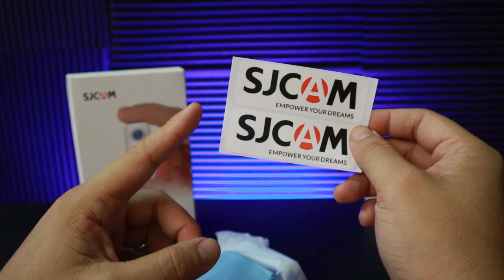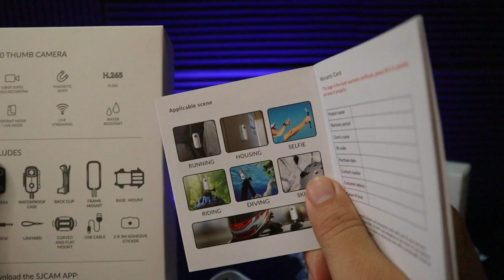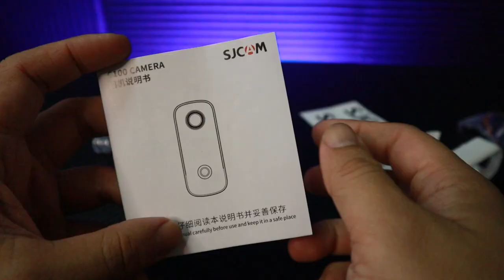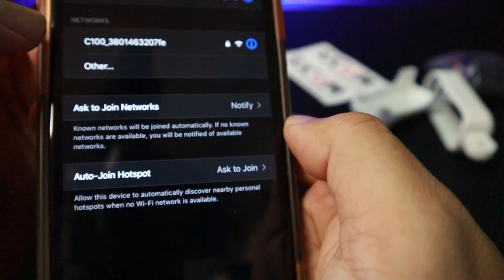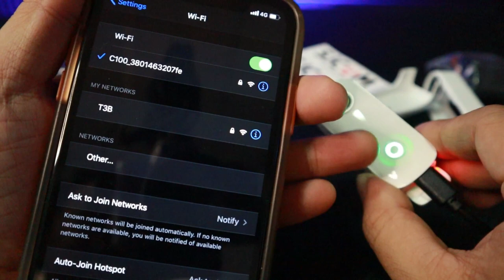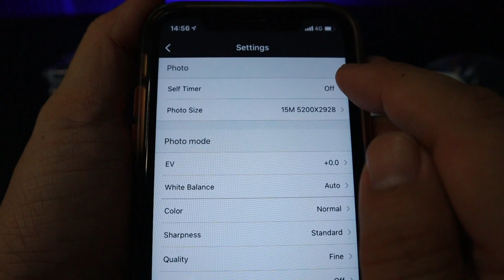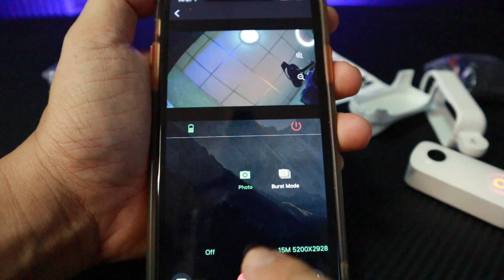รีวิว SJCAM THUMB CAMERA C100 l T3B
ราคาไม่แพง เหมาะติดหมวกกันน๊อค คุณภาพพอใช้งานได้ภาพ Full HD เล็กเบา แต่ไม่มีกันสั่น ไมค์ดีแต่ต้องหันหน้าหากล้องเท่านั้น  สีธรรมชาติดีครับ ถ่ายที่แสงน้อย ok แต่ย้อนแสงไม่ค่อยดี ถ่ายที่แสงน้อยได้ ใน APP มีฟังชั่น live แต่ไม่สามารถเชื่อมต่อได้ครับ
กล้อง SJcam THUMB CAMERA C100 ร้าน Nanotech